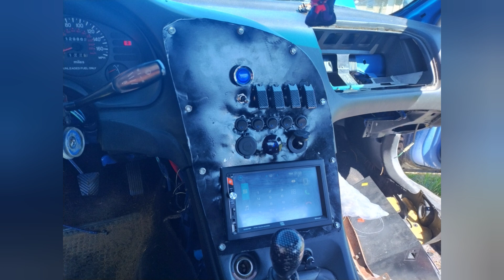1995 Mitsubishi Eclipse RS wide body.